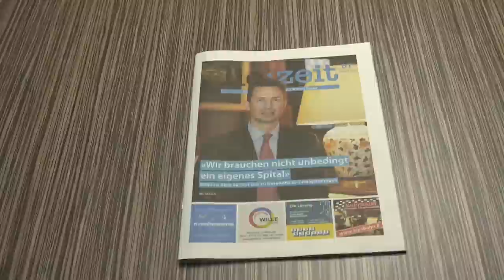USV Eschen/Mauren : FC Tuggen am 16.03.2019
Die Gäste des FC Tuggen hatten sich beim USV sehr wohl gefühlt, haben das Spiel auch für sich entschieden und gewannen mit einer überragender Leistung mit 0:3